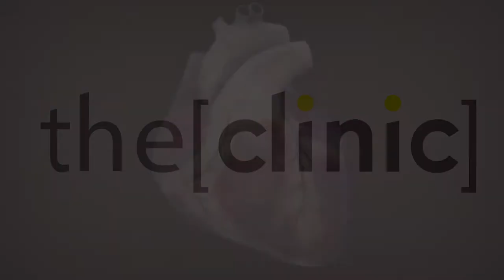الدكتور مجدي مصطفى يتحدث عن كيف يستعد المريض لجراحة القلب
الدكتور مجدي مصطفى استاذ جراحة القلب بعين شمس